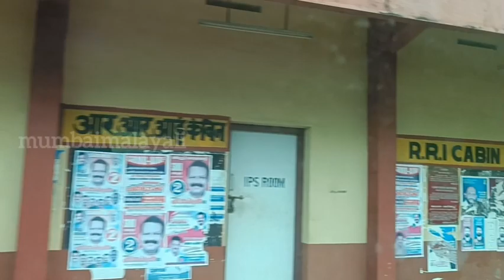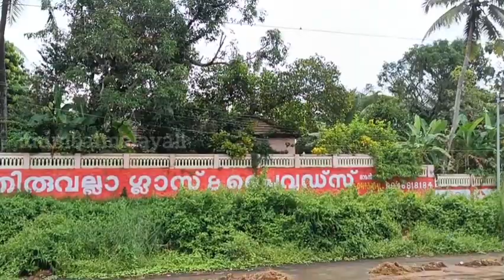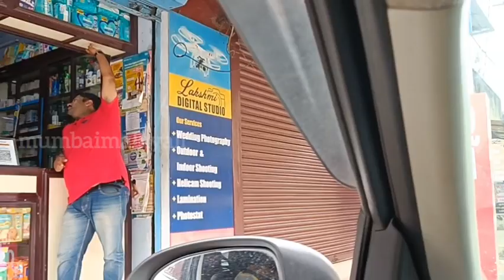പമ്പയുടെ തീരത്തെ വസതി.. Kerala Vlog -1 | God's own country ❤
Today's daily vlog is about myself and family reaching home in Kerala after a year.